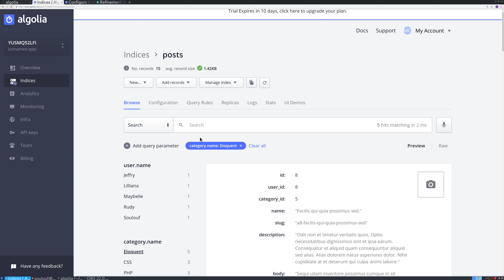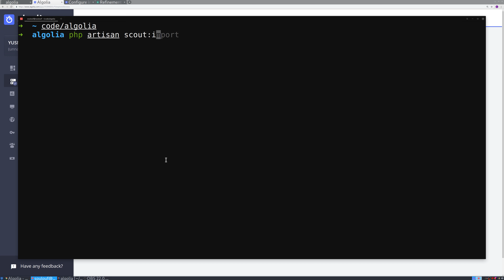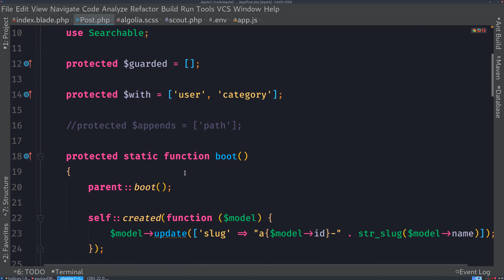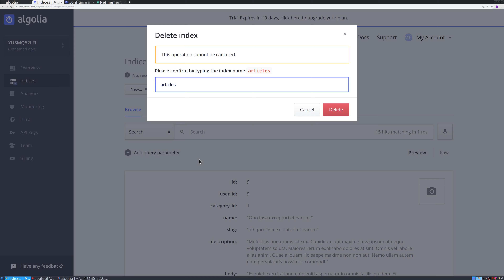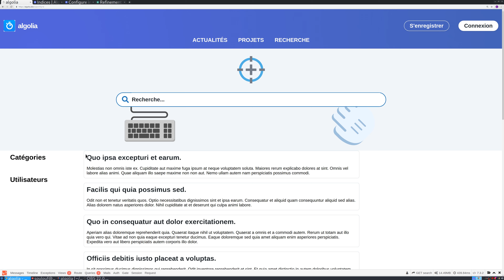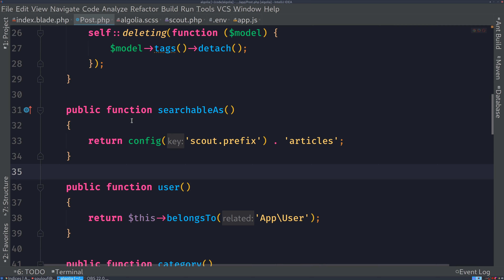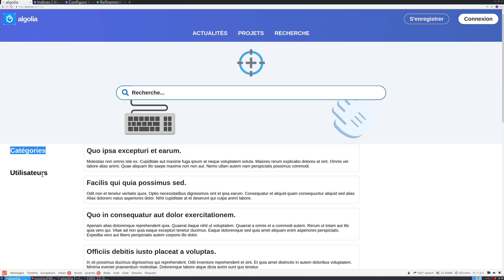7- Toujours penser aux préfix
Afin de différencier les résultats de recherches en local et en production, il est important de mettre des préfix. Par exemple nous pourrons dire que les index en local auront le préfix text_, comme ça les index ressembleront comme ceci test_posts alors qu'en production on ne mettra pas de préfix.